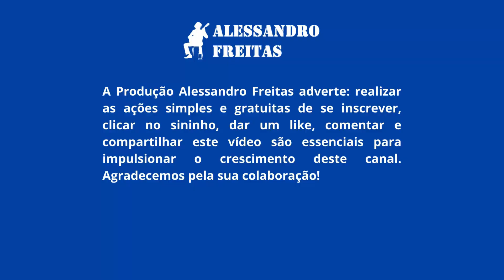Mazurka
Neste vídeo, interpreto a música intitulada “Mazurka”, que segundo Ávila, Cerqueira e Neto (2020) esta obra faz parte do repertório para violão solo do Álbuns de Música da família Perdigão e que estão custodiados desde o ano de 1972 no Museu Histórico Artístico do Estado do Maranhão.

REFERÊNCIAS
ÁVILA, Guilherme Augusto de. O repertório para violão solo dos álbuns de música da família Perdigão [recurso eletrônico] / Guilherme Augusto de Ávila. — São Luís: EDUFMA, 2021.
Acesso em: 03 jun. 2024.

ÁVILA, Guilherme A., CERQUEIRA, Daniel L., NETO, Joaquim Santos. O Violão Oitocentista nos á lbuns da Famıĺ ia Perdigão. Revista
Vórtex, Curitiba, v.8, n.3, p. 1-36, 2020.

🛒 Faça suas compras online e apoie o canal através deste
Lá você encontrará sugestões de venda de instrumentos, acessórios musicais e muito mais, além de outros produtos de diversas plataformas que podem ser do seu interesse, disponíveis na aba Comunidade.

🎓 **CURSOS ONLINE QUE RECOMENDO** 🎓

Sua participação é fundamental para o crescimento do nosso espaço musical! ✨